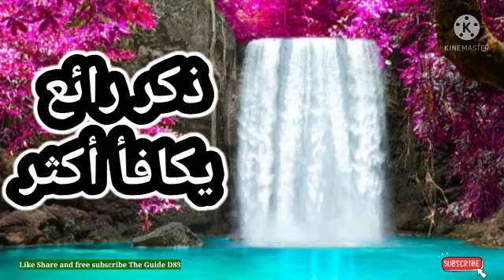ذكر رائع يكافأ أكثر@theguided8956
ذكر رائع يكافأ أكثر‎@THE GUIDE D89